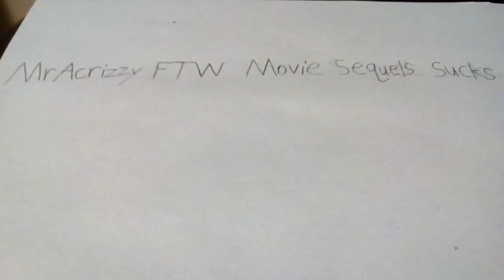Do you want this user to exist? #6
Maybe, even though I still like MrAcrizzy, but I'll respect MrAcrizzy FTW Movie Sequels Sucks' opinion on most of the sequels from most of the movies I like.